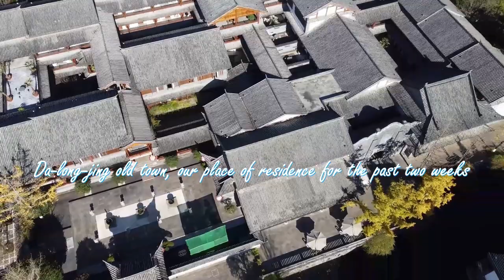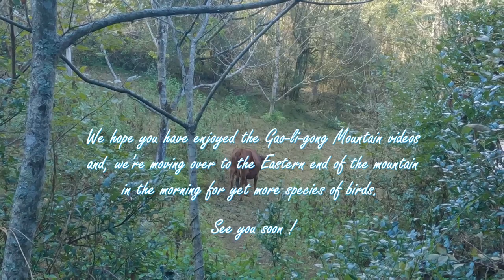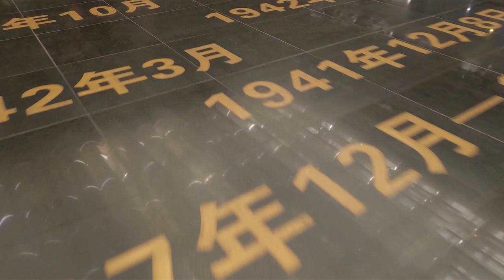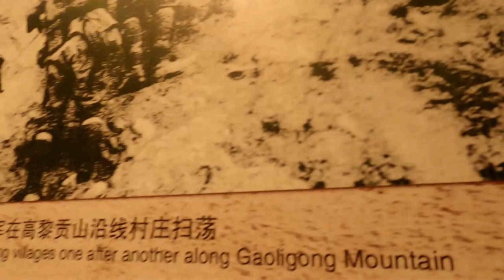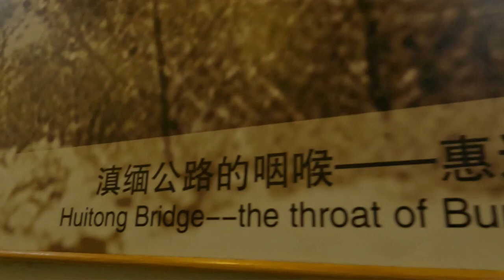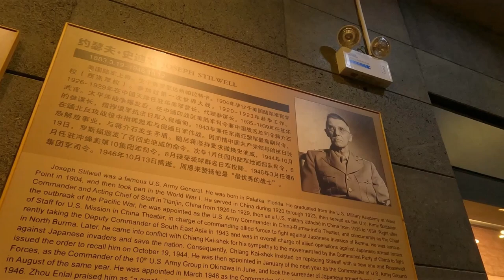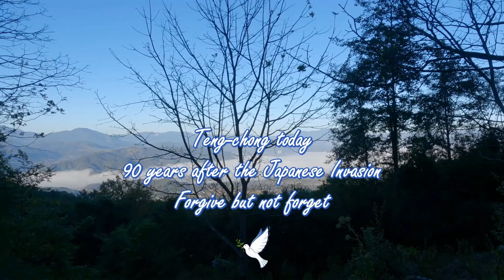#22 Birding at Gao-li-gong Mountain, Teng-chong, Part 3